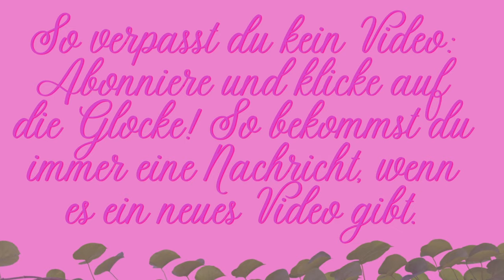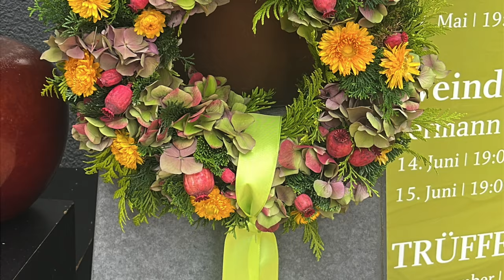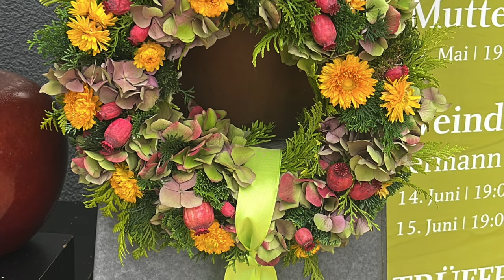Hilfe- meine Chrysantheme rieselt. Was tun ???? Rette eine der schönsten Herbstblumen super einfach!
Frisch gekauft und beim öffnen der Packung fangen die Blütenblätter an zu rieseln- so ein Ärger !!! Wenn du mein Video bis zum Ende schaust kannst du das Problem ruck zuck lösen!

Margit Strak
Freischaffende Floristin